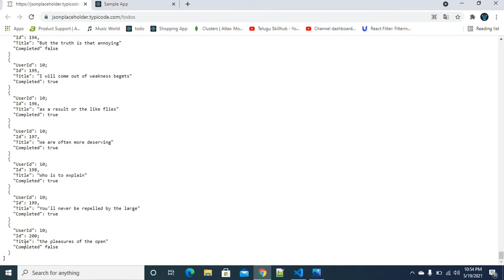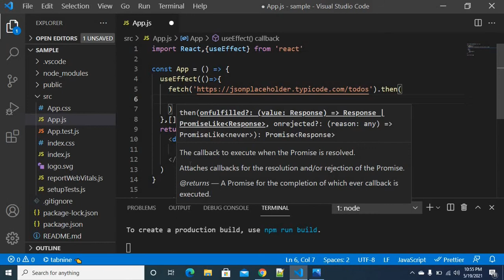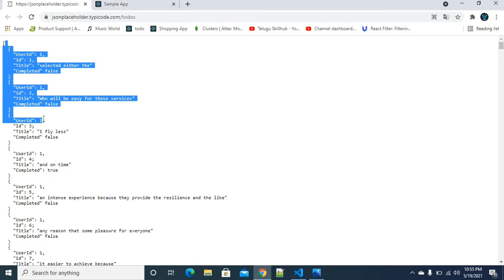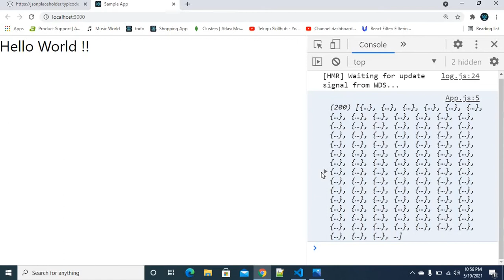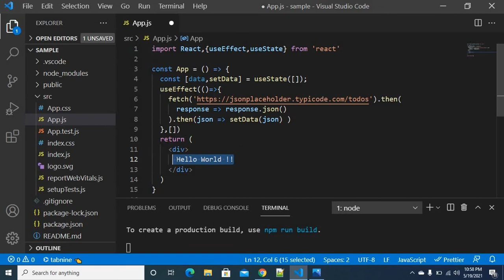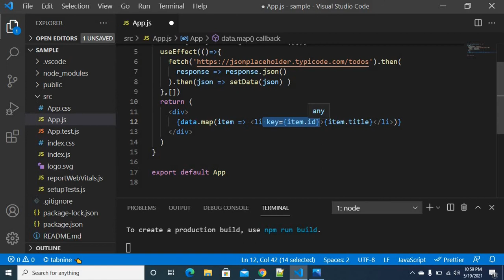How To Get API Data Using Fetch API In Reactjs In Telugu - 26 - ReactJs in telugu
Hey Everyone,

This video is all about explanation of how to get api data using fetch api in reactjs in telugu and also we can able to make multiple http request using fetch() api like posting the data and deleting the data etc., those things will be explained in upcoming sessions. This series will be continued stay tune :) for upcoming videos.

I am grateful for your all support !!.